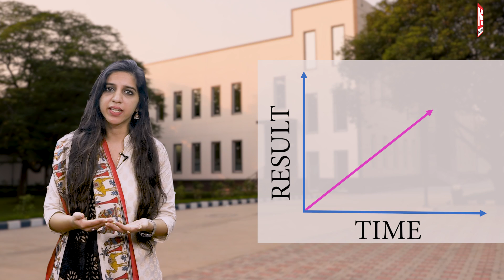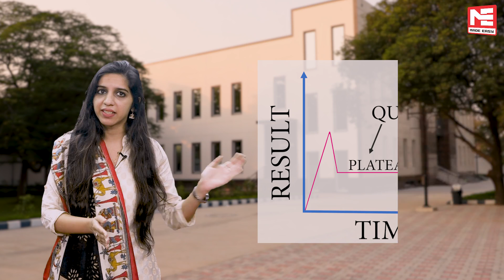IES/ESE (2019) | Why your success in IES/ESE (2019) has been delayed? | MADE EASY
Since the declaration of ESE 2018 result on 9 November 2018, aspirants have been worried about not being selected in IES 2018. They are anxious to know the reason behind their delayed success in IES (2018).
We, at MADE EASY, try to answer "Why your success in IES/ESE (2019) has been delayed?" and also try to provide motivation to study to not selected candidates in ESE 2019 so that they can make big in UPSC ESE 2020.
 In this video, we also point down various reasons including time management, procrastination etc that can delay success and how to avoid mistakes to achieve success in UPSC ESE. We hope after watching this video, all the aspirants and students who are not selected this year get to know how to succeed in ESE 2020 and avoid mistakes they committed in ESE 2019.
All the best for ESE 2020.
The video has been uploaded with subtitles to benefit the maximum number of students of varying backgrounds.
Please write to us in comments if you want us to cover more of such topics in coming times.